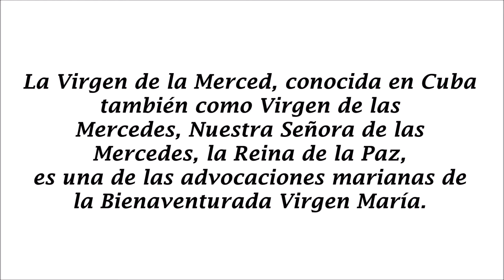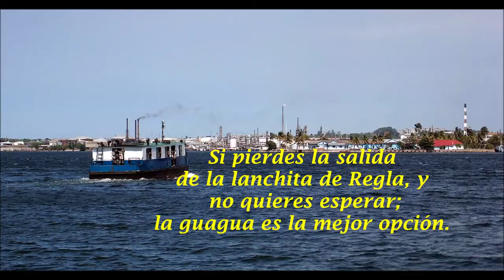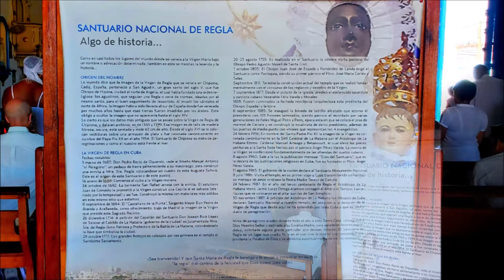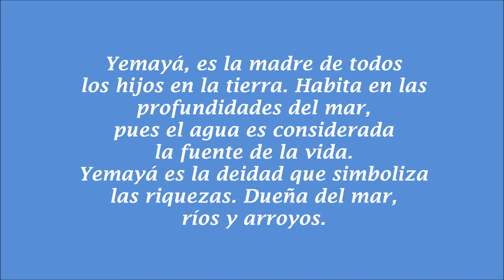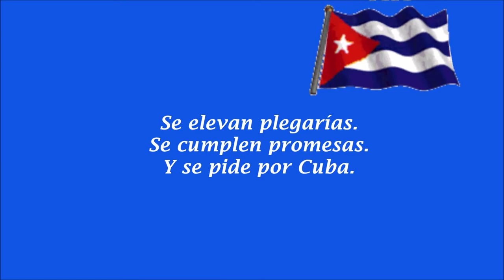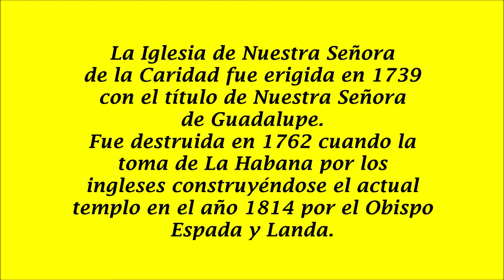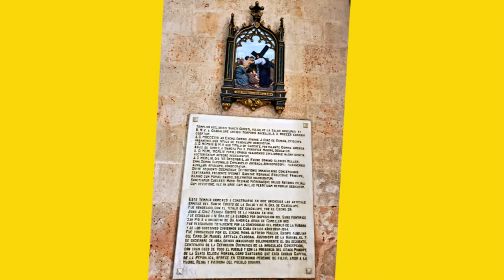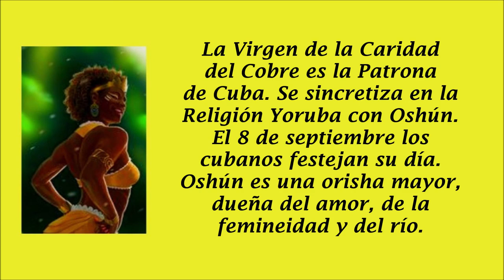3 Iglesias En LaHabana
3 iglesias visitadas en 1 día en La Habana, Cuba. Recorrido por la iglesia de La Merced en La Habana Vieja, la iglesia de Regla, en Regla y la iglesia de La Caridad del Cobre en Centro Habana. Maravillosas, históricas, hermosas y donde además te embriagará la paz y llegará la luz a tu corazón. Solo haz planes e incluye estas visitas de iglesias de LaHabana en tu itinerario. Bendiciones.